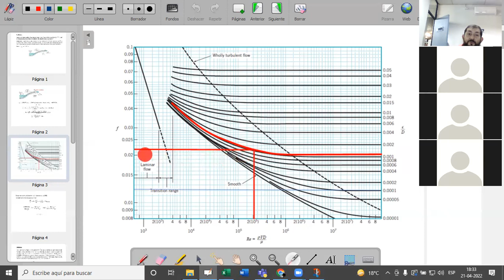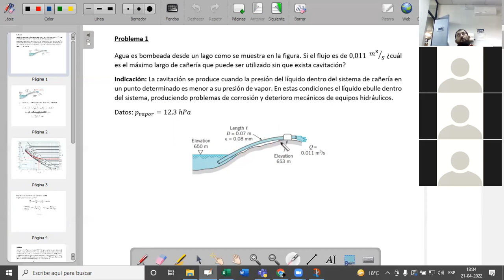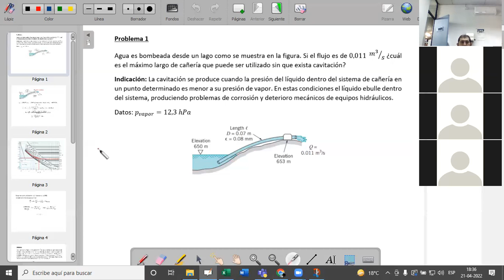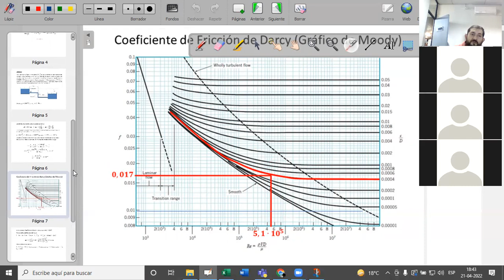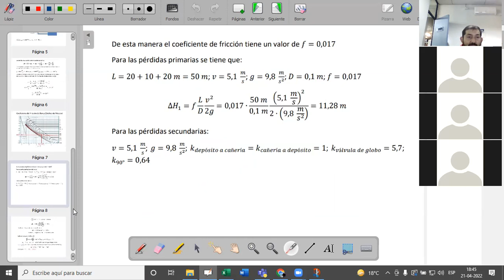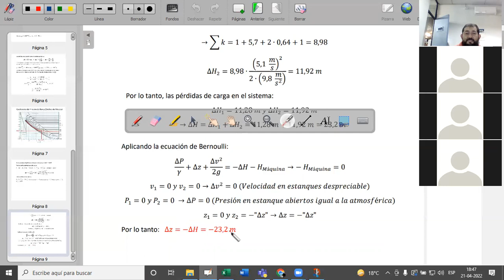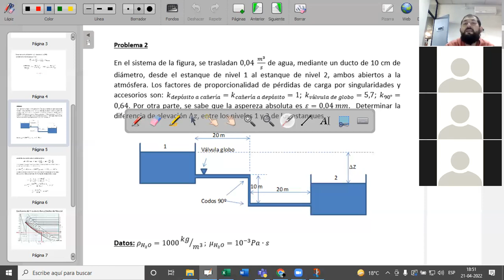Clase recuperativa jueves 21-4-2022